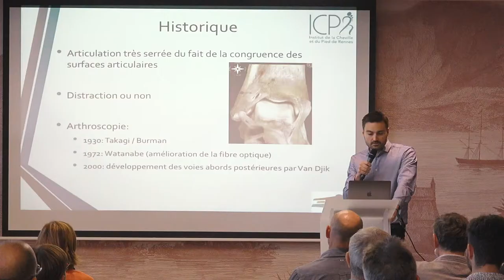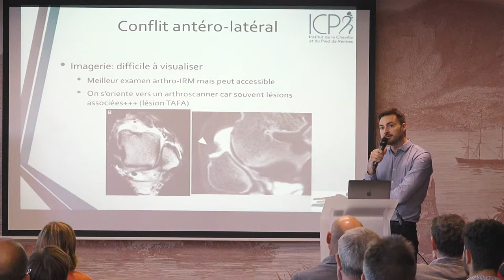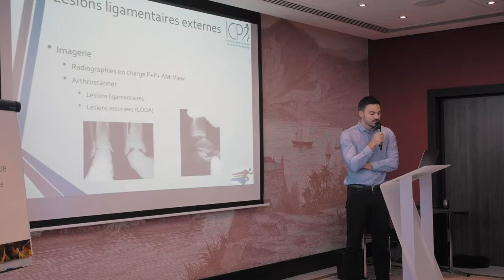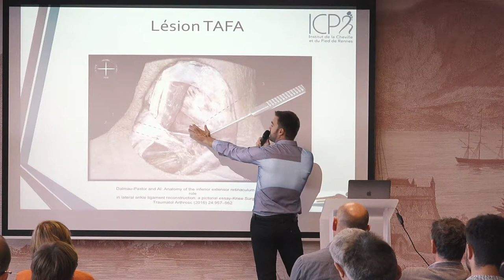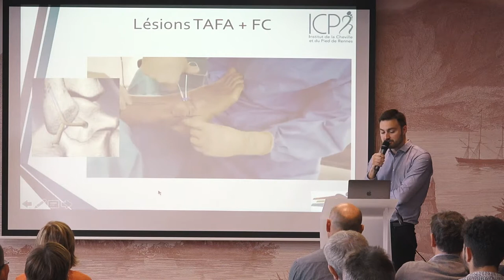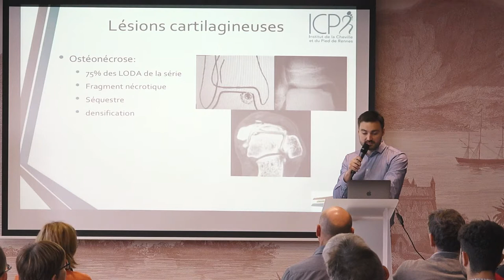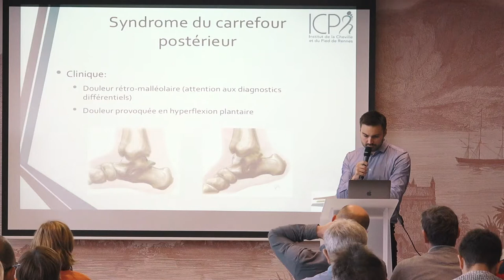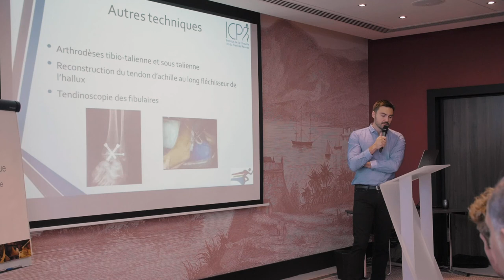Actualités en arthroscopie de la Cheville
Conférence à St Malo organisée par la Société de l'Exercice et de la Médecine du Sport de Bretagne  - Samedi 27 octobre 2018.
Intervenants: Dr Jonathan Benoist, chirurgien au CHP St Grégoire